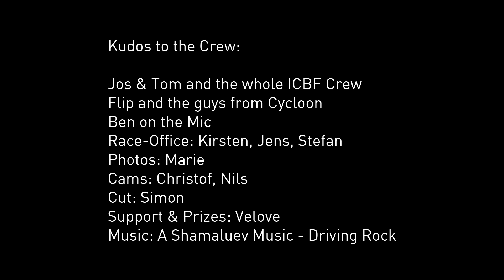Cargo Bike Race at ICBF Groningen 2019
This is cargobikeracing at the International Cargo Bike Festival in Groningen on June 16th, 2019.